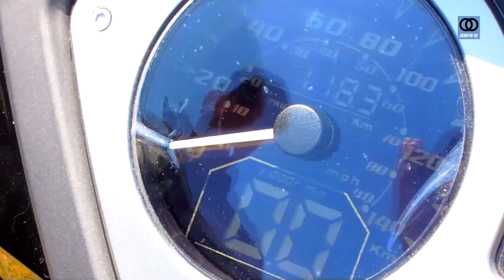Essai | SYM SYMPHONY ST 150 | اختبار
Algérie | SYM SYMPHONY ST 150 | الجزائر
- Voir tous nos essais : انظر جميع الاختبارات
- Découvrir tous nos interviews : اكتشف كل المقابلات